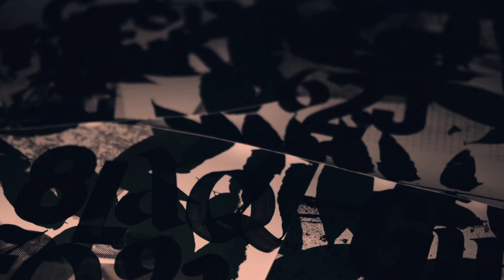Release: Prace - Trencadis EP (INI012) Teaser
On Friday the 18th of October, INI Movement will be releasing it latest aural treat; an excursion into Dubnova and beyond with Utrecht based producer Prace.

Trencadis EP is a conceptual voyage exploring the unknown and known depths of sonic design in extracting sounds and charting fields of Dubnova.

Prace is the pseudonym of Joram Kroon a sonic constructionist, dedicated to the art of assembling fractured chimes, rhythms and melodic palettes into rich textures of sound design. He hails from the ancient city of Utrecht in the Netherlands.

We like to invite everyone to the inaugural presentation of Trencadis EP on Friday October 18th, starting at 5 p.m. at Kapitaal design studio in Utrecht. We look forward to sharing this delightful occasion with you.

What: Release: Trencadis EP by Prace (INI012)
When: 18th of October | Starting at 5 p.m.
Where: Kapitaal | Plompetorengracht 4 | 3512CC, Utrecht